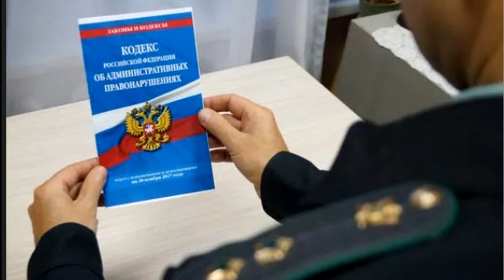ЗАГАДКИ ТЕХОСМОТРА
Итак, в июне Госдума  приняла закон,  который отменяет обязательный техосмотр – но не вообще, а только для оформления полиса ОСАГО. Закон уже подписан президентом. То есть для заключения договора ОСАГО диагностическая карта больше не нужна.  Ура? Нет, не совсем.
Потому что с 1 марта 2022 года в силу вступит новая редакция Кодекса об административных правонарушениях (КоАП РФ), по которой за отсутствие техосмотра физлиц будут штрафовать на 2 тыс. рублей.
При этом МВД и вовсе предлагает сделать техосмотр для личных автомобилей добровольным. Уловили тонкость? То есть вы добровольно не проходите опостылевший всем ТО, и за это вас каждый день штрафуют на 2 000. Супер!
Но и это еще не все!  Внимание! Так, по новым правилам вы покупаете полис  ОСАГО без техосмотра.  А зачем вы покупаете этот полис?  Чтобы в случае аварии, в которой вас признают виновным, ремонт поврежденного вами автомобиля, в известных пределах, оплатила страховая компания, а не вы.  Но если вы не прошли ТО, который, повторю, теперь для страховки не нужен, страховая компания оплатит этот ремонт, а потом регрессом возьмет эти деньги с вас.
Потому что вы не прошли то самое абсолютно добровольное ТО. Вот такой финт!